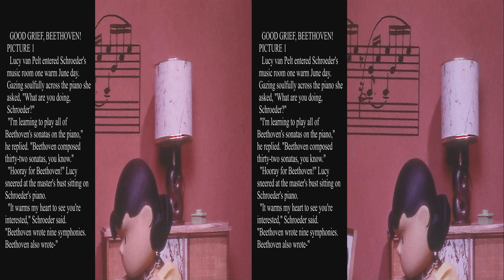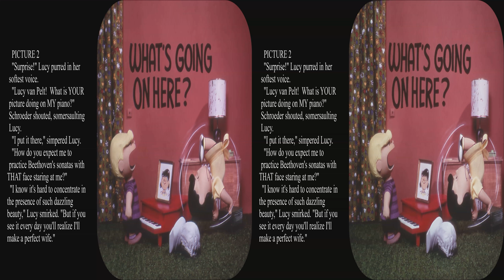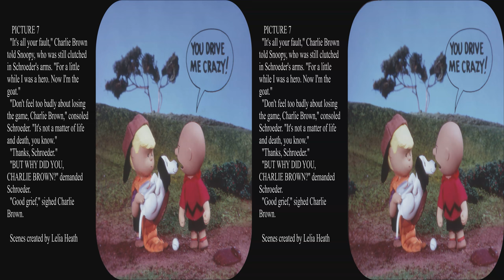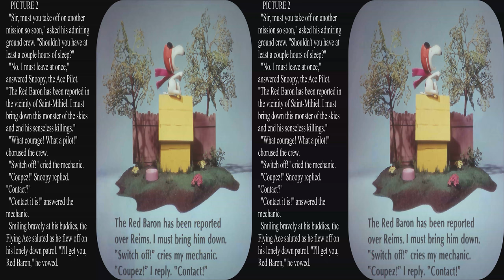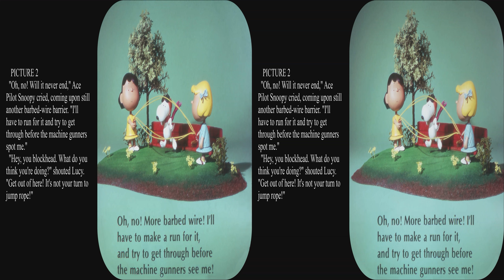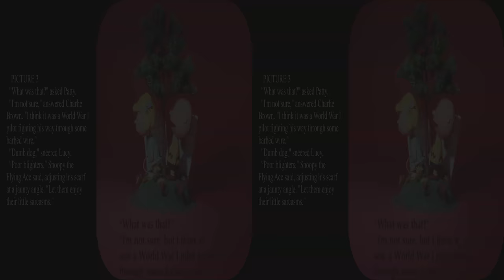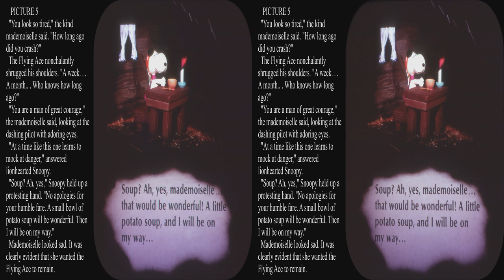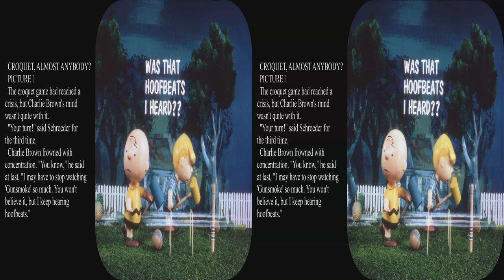View-Master Peanuts, Snoopy, Charlie Brown by Lelia Heath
Lelia Heath (Pearson) was known for her creation of Peanuts scenes for View-Master.  She also did Barbie and other subjects.  These scenes can be viewed without reading the extra story, because of the embedded subtitles and dialog balloons.  This presentation contains 3 packets:
1. Peanuts
2. Snoopy and the Red Baron
3. Charlie Brown's Summer Fun

Some of the Peanuts slides had vertically misaligned dialog balloons & explosion captions which were corrected.  These were photographed separately and misalignment makes digital 3D sometimes difficult and painful.  The View-Master stereoscopes helped the eye accommodate gross misalignment, but digital viewing is more demanding.